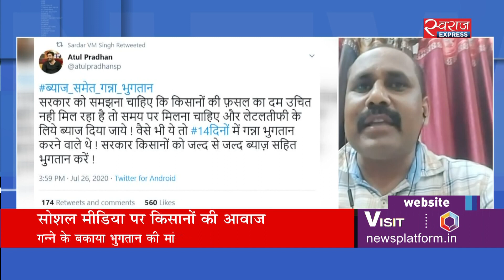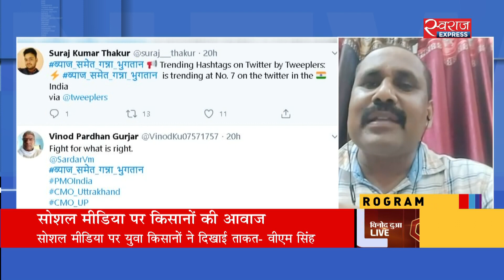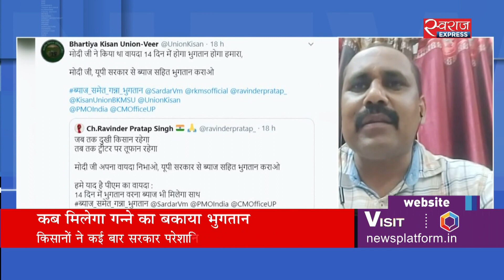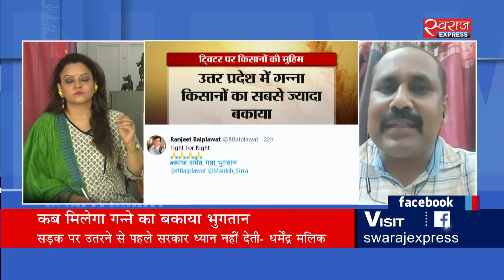कब मिलेगा गन्ने का बकाया भुगतान?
गन्ने के बकाया भुगतान के लिए किसानों ने एक बार फिर आवाज बुलंद की है. रविवार को किसानों ने सोशल मीडिया पर गन्ने के बकाया भुगतान और ब्याज की मांग उठाई वहीं किसान नेताओं ने अगस्त में बड़े आंदोलन का ऐलान भी किया है.